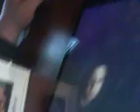@Randy'sVinalTap Heavy Blues Guitar Cover @Jon Gronsdahl